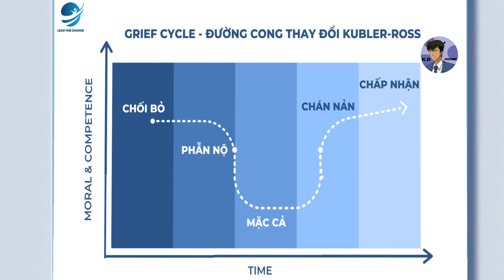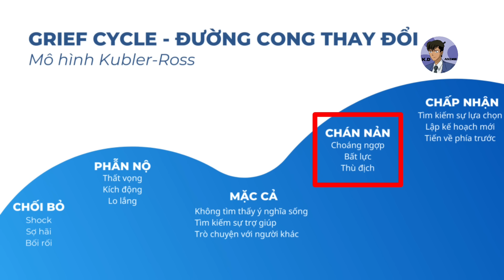Phân tích Conan sau khi bị teo nhỏ dưới góc nhìn TÂM LÝ HỌC! | Thám Tử Lừng Danh Conan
🍀Mua Hàng Tại K.D - Anime Shop Để Ủng Hộ Tụi Mình Nha ( ◜‿◝ )♡
🔹 K.D - Anime Shop (Cung cấp sỉ lẻ sản phẩm từ phim Conan)🔹